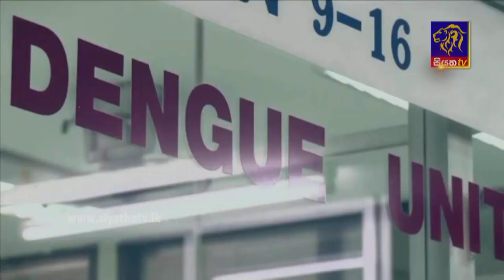Siyatha News | 06.00 AM | 07 - 11 - 2021